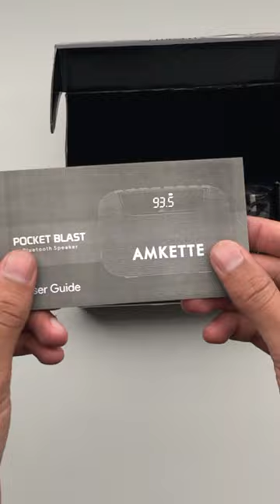Amkette Pocket Blast QUICK UNBOXING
amkette Pocket Blast

link to buy

My equipment:-
BIG TRIPOD